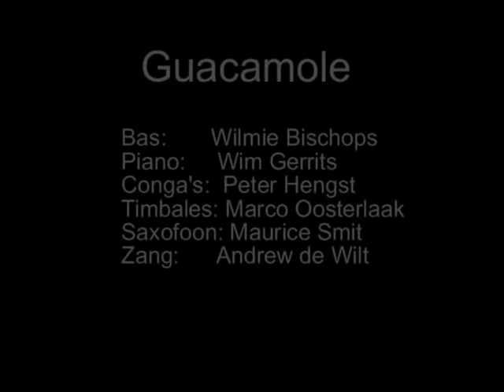'Lo mismo que usted' Guacamole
Live optreden Guacamole Landmark; Wijnfort Lent Nijmegen 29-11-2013